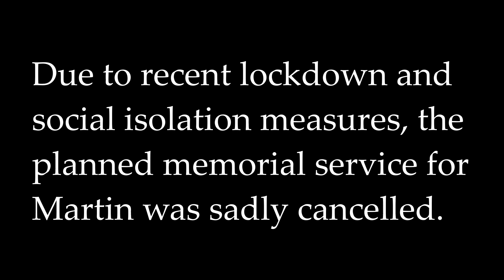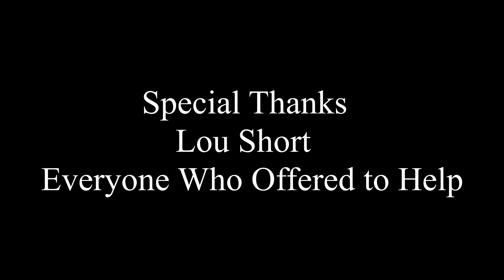Indifference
Originally meant to be a play (a much longer one), I decided to have a go at getting together a coherent film with the obvious limitations everyone has now. Big thanks to everyone who helped out and everyone who offered to help out, I really wasn't expecting anyone to be game but it was boss that you all were. Big love, stay safe, don't be a dickhead x